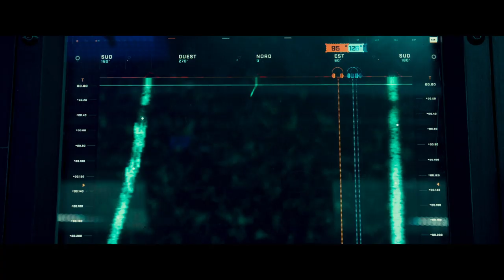Le Chant du Loup : La vie dans un sous-marin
Un film de Antonin Baudry, avec François Civil, Omar Sy, Mathieu Kassovitz et Reda Kateb

Un jeune homme a le don rare de reconnaître chaque son qu’il entend. A bord d’un sous-marin nucléaire français, tout repose sur lui, l’Oreille d’Or.
Réputé infaillible, il commet pourtant une erreur qui met l’équipage en danger de mort. Il veut retrouver la confiance de ses camarades mais sa quête les entraîne dans une situation encore plus dramatique.
Dans le monde de la dissuasion nucléaire et de la désinformation, ils se retrouvent tous pris au piège d’un engrenage incontrôlable.